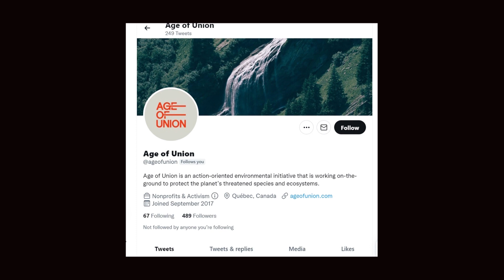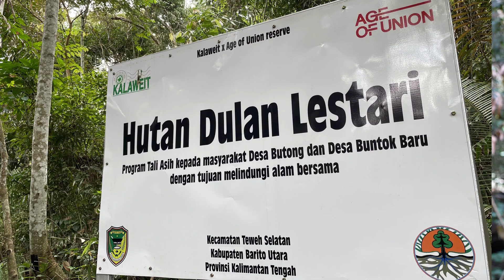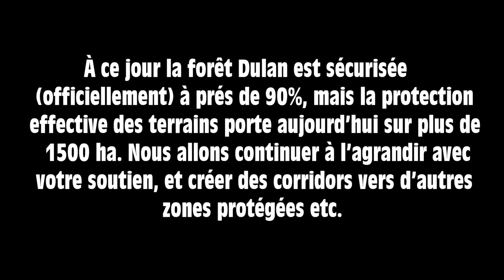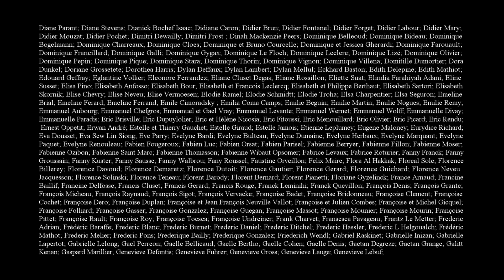UNE EXCEPTIONNELLE NOUVELLE pour la forêt DULAN !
Une très bonne nouvelle pour la forêt DULAN !

L’association Kalaweit travaille en partenariat avec le Ministère indonésien de l’environnement et des forêts.

Merci !

WILDGIBBON PRODUCTION
Copyright 20222